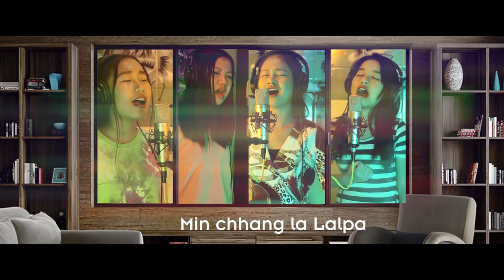Kan au che mittui nen by Various Artist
Channel dangah re-upload phal a ni lova, facebook-ah pawh re-upload lo hram turin kan inhriattir e.

Kan au che (Covid-19)
Phuahtu : Rev. Henry Hmuaka
Studio : Omega Recording
Videography : BLS

Artists : H. Zothansangi (M4 Kids Idol 2017)
               Malsawmpuii (M4 Kids Idol 2017 1st runner up)
               Lalruatsangi (M4 Kids Idol 2019)
               Jenny Vanlalhriatpuii (M4 Kids Idol 2014 2nd runner up)

Lyrics

Kan au che

1. Covid-19 sakhming a thang hluan e,
    Khuavela hnam tinreng a chim mek e;
    Himna kan zawng damna ka zawng ruai a
    Mahse an liam zel ni tinin

Pre :
      Kan himna, kan damna,  mangan laia tanpuitu i ni,
       Kan au che, kan ngen che, kan ram tidam leh ang che

Chor:
       Min pui rawh Lalpa, kan ram kan hnam hi,
       I chhanhimna, i tanpuina kan ngai a ni;
       Min chhang la Lalpa, kan boral zawh hma hian
       Mittui nen kan rawn au che.

2.  Curfew an puang khartung kan sawn thei lo,
      Biak runpui dar ri reng a thang tawh lo;
      Hmangaihte pawh doral an iang zo ta,
      Biak leh hnaih reng an rem tawh lo.

  Bridge :
       Kan inhumhimna, kan chakna lungpui
       Kan damna, kan Pathian lei leh van siamtu
       Thihna kawr ruama phentu i ni,
       Hri leh natnaten min nuai vel lai hian
       I thlamuanna aw mawiin min fan chhuak la
IMMANUEL.